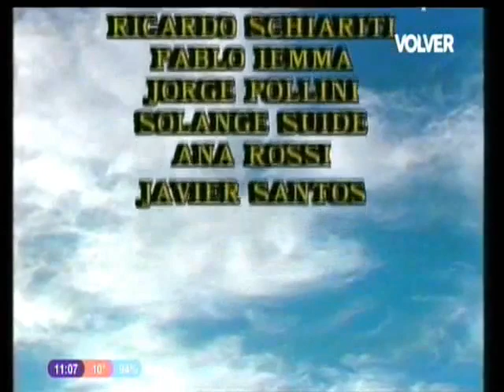REGALO DEL CIELO - Capítulo 99